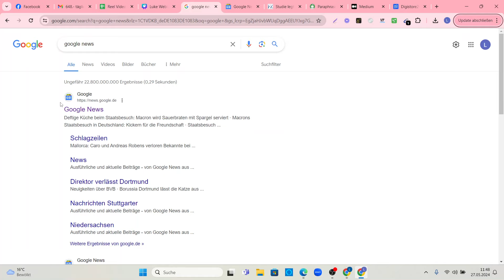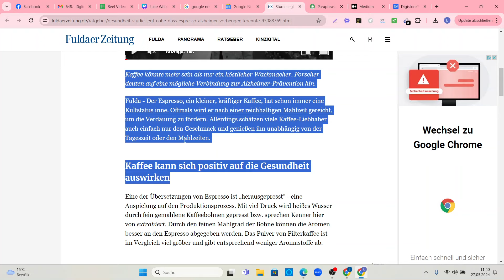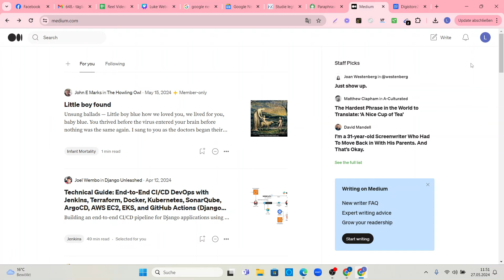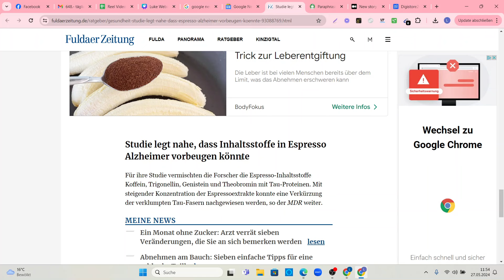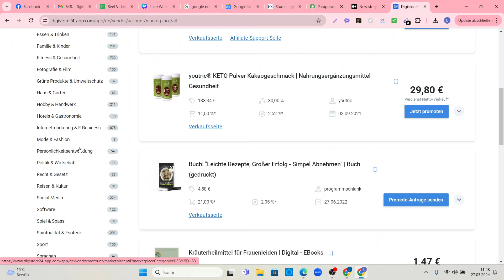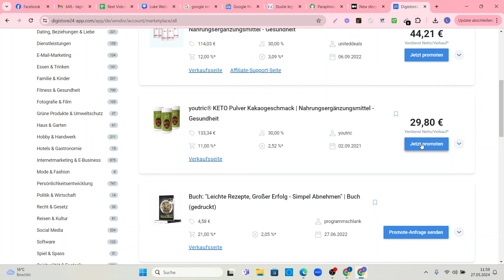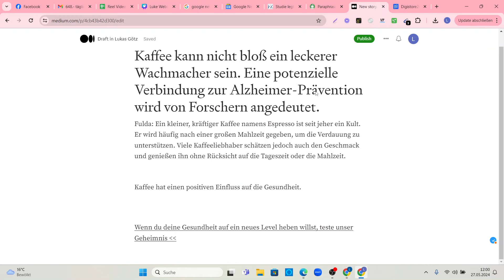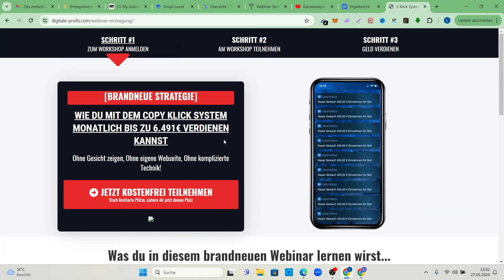Mit Google News online Geld verdienen (Neue Methode) 🤑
Falls du nach coolen Möglichkeiten zum online Geld verdienen suchst, dann bist du hier genau richtig. Ich zeige dir täglich wie du als Beginner Geld von zuhause aus verdienen kannst.